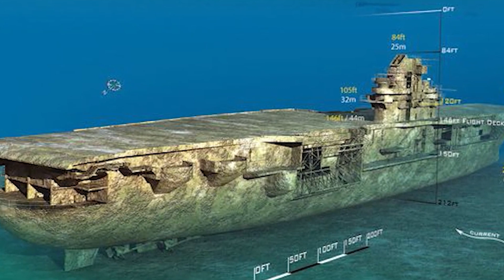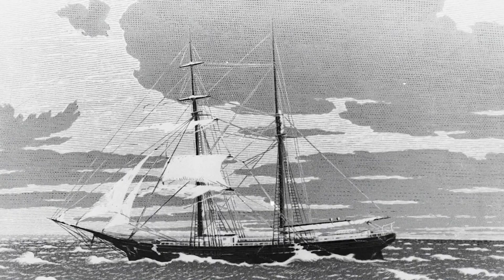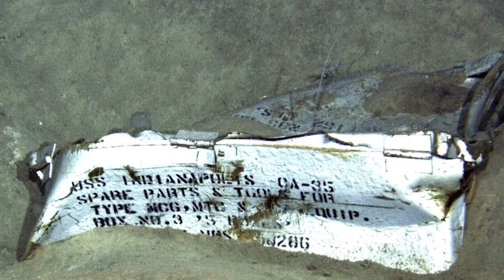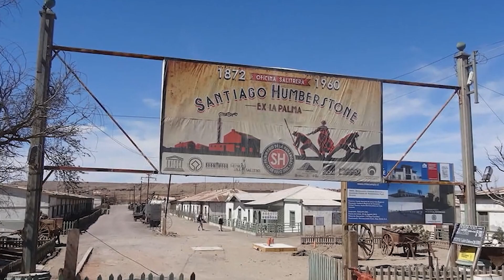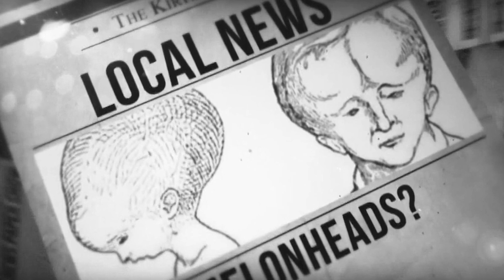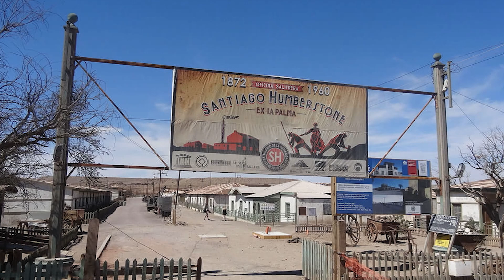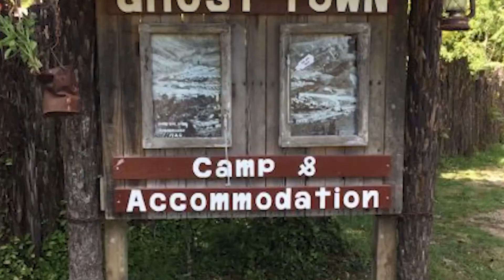Top 10 Scary Abandoned Places You Should Be Afraid Of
If you're looking for spooky places to visit, then these are the towns for you! Each one is full of eerie stories and eerie architecture, and they're all worth a visit if you're up for a little scares!